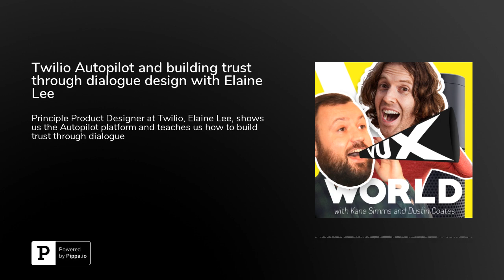Twilio Autopilot and building trust through dialogue design with Elaine Lee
Kane Simms and Dustin Coates are joined by Elaine Lee, Principle Product Designer at Twilio, to discuss the ins and outs of Twilio's Autopilot bot builder and how you can build trust with users through dialogue design.Voice-Connected Home 2019, Cologne, GermanyThe Voice-Connected Home 2019 conference dives into all this and more with an incredible line up of speakers from brands like Amazon Alexa, Google, Samsung, Microsoft, BBC, BMW, Vodaphone and plenty more.Save 30% on tickets with promo code VuxVoice.Find out moreLearn the art of conversation design with the&nbsp;Conversational Academy&nbsp;online course.LinksFollow Elaine on LinkedInFollow Elaine on Medium&nbsp;Check out Autopilot on the Twilio websiteRead the documentation for Autopilot&nbsp;